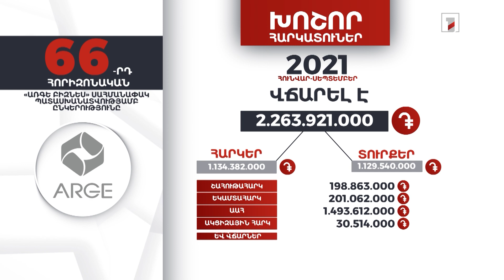«Առգե Բիզնես» ընկերությունը 9 ամսում 2 մլրդ 263 մլն դրամ հարկեր և տուրքեր է վճարել